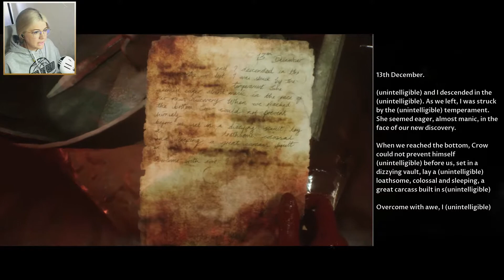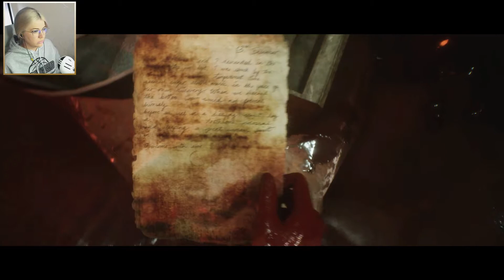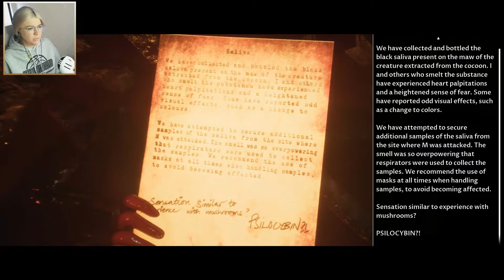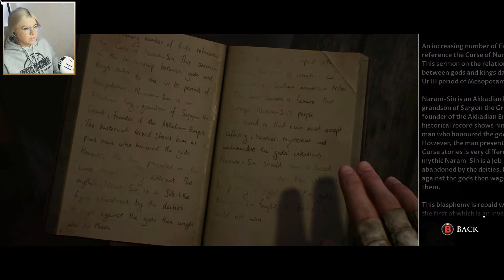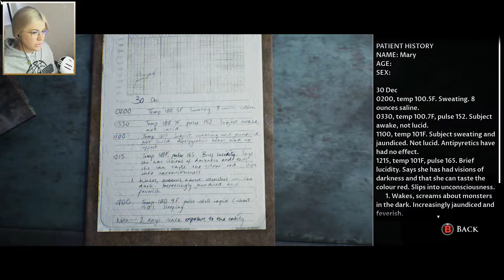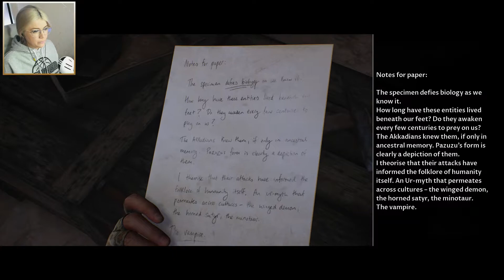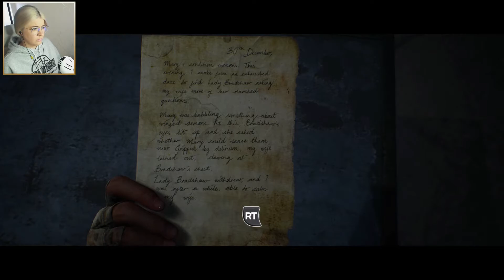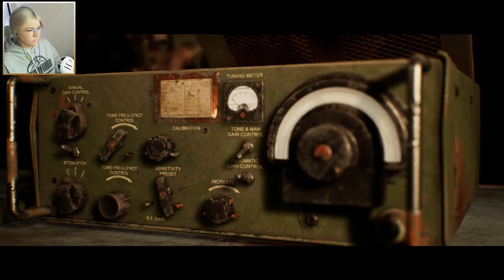The Dark Pictures Anthology: HOUSE OF ASHES [4] Walkthrough - Joey and Clarice Not Lookin Healthy :0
Hi there Gaming Sisters and Bros!

In this series me, TeaMamba, a funny nerdy gaming girl playing The Dark Pictures Anthology: HOUSE OF ASHES, one of the best horror games I've played so far :D

My favorite genres are Horror games, Action horrors / thrillers, horror thriller adventures, Indie, Simulators, Detectives and Point&Click games. I can't call myself a really pro girl gamer, but I am definitely a Gaming Nerd, haha :D

Please also leave a like/comment/subscribe if you like the video :) That would be so kind of you... :) You could also Twit me with any suggestions for improvement that you might have!

P.S. Join if you are ready to cringe and laugh a bit :D